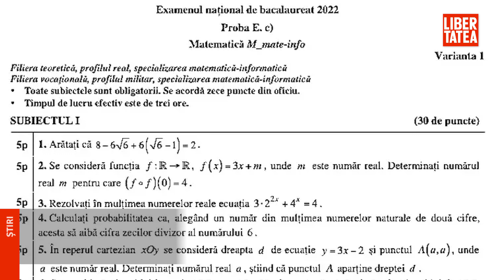Subiecte BAC Matematică 2022 |LIbertatea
Află detalii: Examenul la Matematică la Bacalaureat 2022 a început marți la ora 9.00, după ce toți elevii au primit subiectele. Aceștia au la dispoziție trei ore pentru rezolvarea cerințelor publicate mai jos